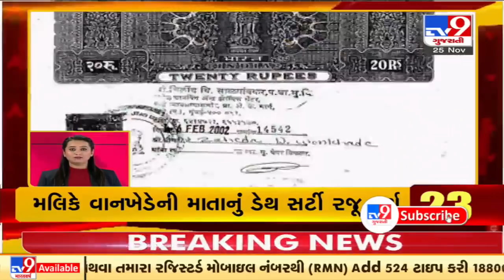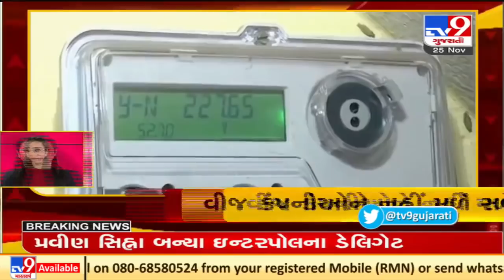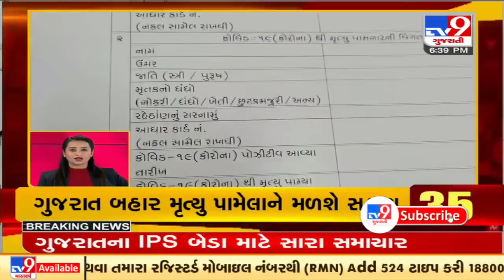Top News Updates Of Gujarat : 25-11-2021| TV9News